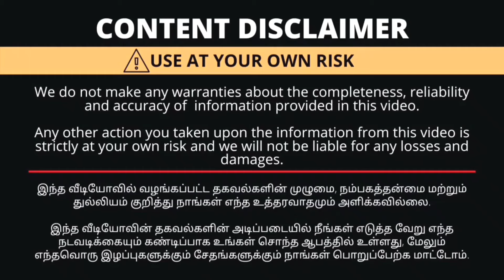கோவையில் Rs.799/-PARTY WEAR COLLECTOIN | மிக குறைந்த விலையில் Combo Offer Pongal Sale!! Upto 7XL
Shop Details
M3 FASHION
73, SIR SHANMUGAM
 RS PURAM
COIMBATORE-641002
🧚‍♀️LOCATION :

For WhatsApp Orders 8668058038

with Love,
Saranya